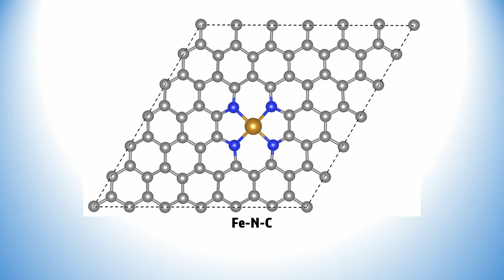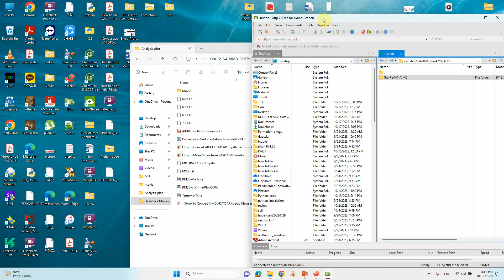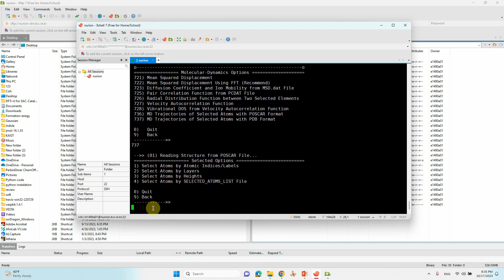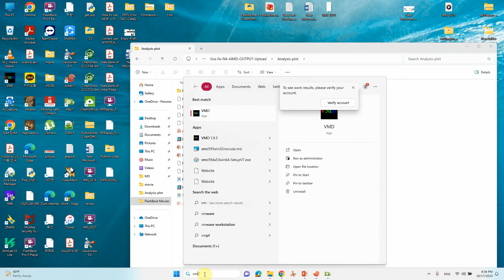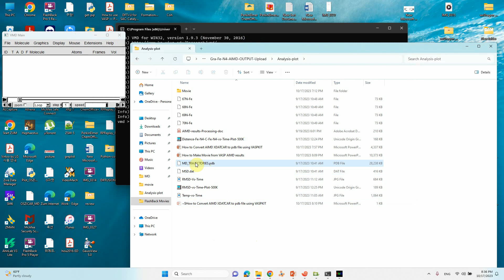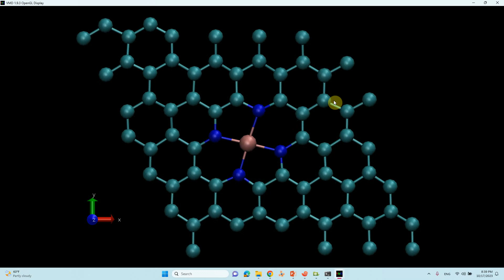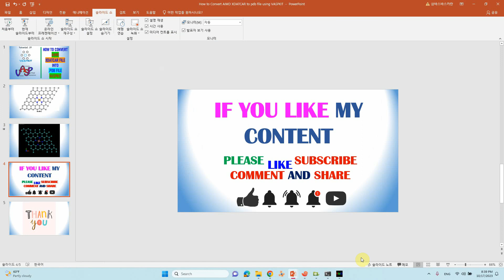How to Convert AIMD XDATCAR file into a pdb file using VASPKIT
In this video, we'll explore How to Convert AIMD XDATCAR file into a .pdb file using VASPKIT. If you discover this information to be beneficial, kindly express your support by giving it a thumbs up, leaving a comment, and sharing it with others. We appreciate your viewership.
Warm regards,
SB